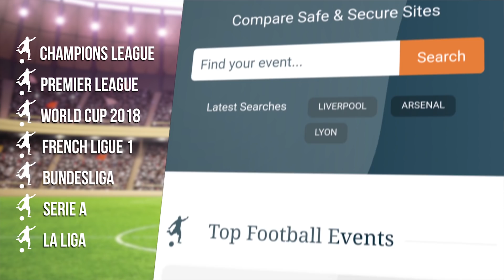Southampton 1-1 Arsenal - Arsene Wenger Post Match Press Conference - Premier League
Southampton 1-1 Arsenal: Post-match press conference with Arsene Wenger following Arsenal's draw.

Thanks